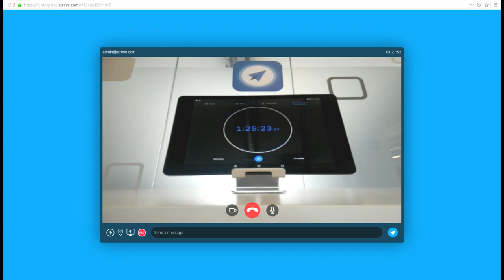Glass to PC (New High Quality Streye Video Streaming)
We are glad to show you our New Streye High Quality  Video Streaming!

Transmission for an hour and a half (Battery duration).

The issues with overheating and switching down have been solved!

Remember to set up your Youtube Video to 1080 to feel the quality of the demo!

Thanks!